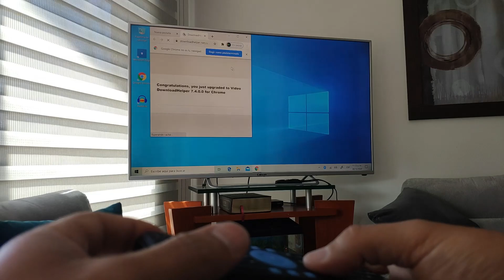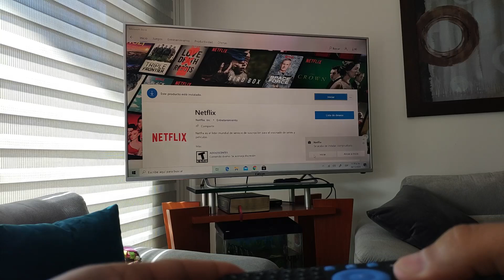🧑🏻‍💻Mini PC Win 10 Lattepanda Delta, con Mini Teclado y Mas Accesorios Geniales !!!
🧑🏻‍💻Mini PC Win 10 Lattepanda Delta, con Mini Teclado y Mas Accesorios Geniales !!!: Se acuerdan de Lattepanda Delta, un Mini Pc con Win 10 muy potente?, hoy traemos al canal unos accesorios geniales, un teclado inalambrico y la carcaza del modulo Lattepanda Delta, la Titan Case, con esto haremos unas pruebas de como se comporta este pequeñin como una alternativa de TV BOX
RC 2.4G Wireless Air Mouse & Keyboard for Raspberry Pi and LattePanda
"Aqui consigo cosas muy baratas:
✔️Como Adaptarle Bluetooth a Cuaquier TV 📺 Muy Facil Para Que no molestes A Nadie En La Noche

⚡Armando el KIT Chino X79 XEON 2689 en Una Torre Gamer, Enfrentado a un Core i5 10Gen

⚡Armando un PC Gamer con un KIT Chino X79 XEON 2689, Funcionara? Es una buena opcion?

Como Hacer el 📽Efecto Lapiz de A-ah Take on Me, en Video solo con Tu Telefono en 3 Minutos